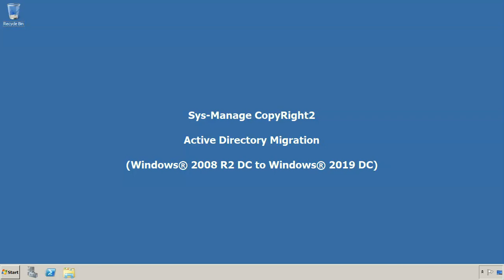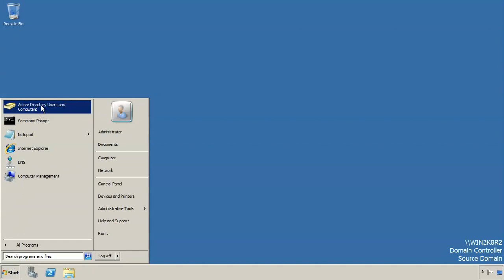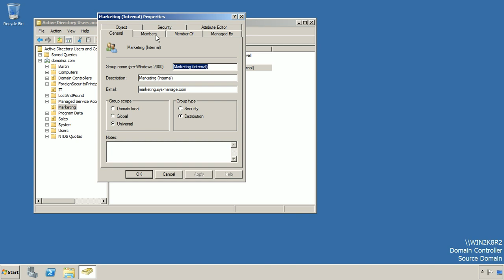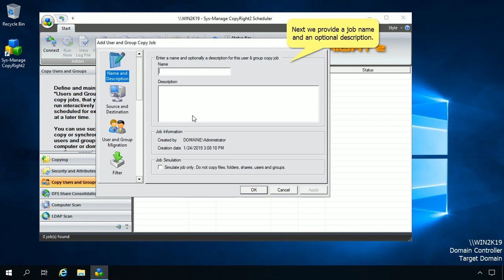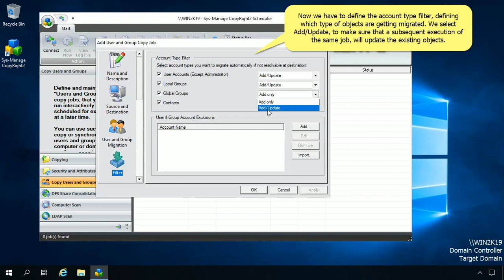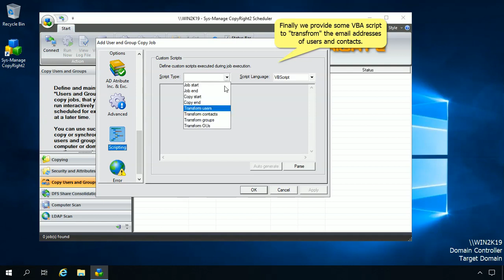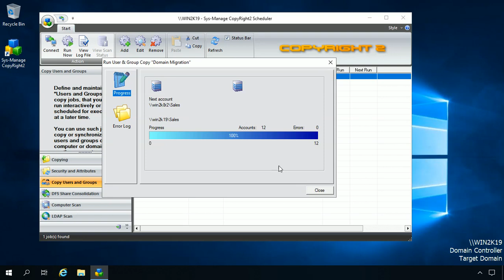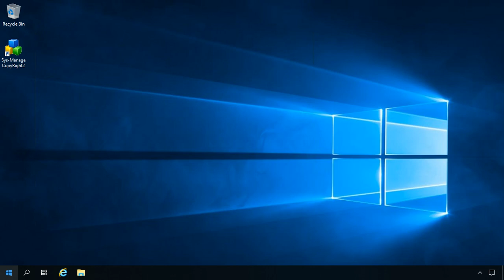Active Directory Migration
This video shows Sys-Manage CopyRight's Active Directory migration functionality In this example a Windows® 2008 R2 Active Directory DOMAINA.COM containing users, groups, contacts, distribution lists and OUs is migrated onto a Windows® 2019 domain controller of DOMAINB.COM.

Opposed to Microsoft's ADMT, CopyRight2 does not require a trust between the two domains, neither any agents that have to be installed, nor does it require a SQL server instance. As it supports sidHistory-less migrations, there is no security risk attached to it. For simplicity, in this video, the account used to run the migration has the same password in both domains (a.k.a. pass-through authentication), otherwise the GUI would prompt for authentication.